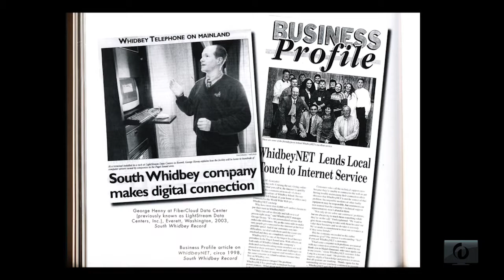MARION HENNY, THE TAPESTRY OF LIFE, WOW 2015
About the talk: The threads woven into a life can create an unexpected pattern.

About the speaker: Marion Henny is Chairman of the Board of Whidbey Telecom and the mother of three children.

Marion spoke at WOW!Stories 2015, a production of Seriously Fun Productions, at the Whidbey Island Center for the Arts. This video was filmed and edited by WhidbeyTV.